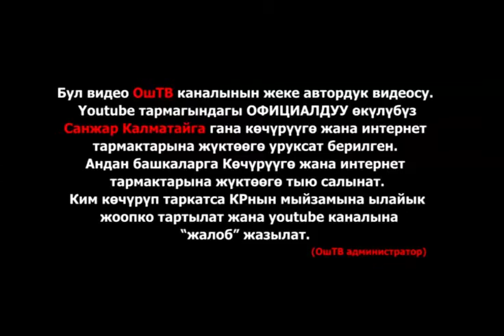Ыр кесе 2016 №2 автобустук каттамы ОшТВ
Ыр кесе 2016 / №2 автобустук каттамы / ОшТВ / Маанай 5